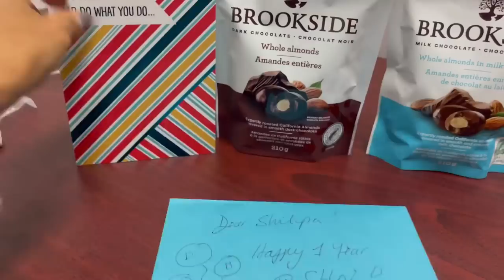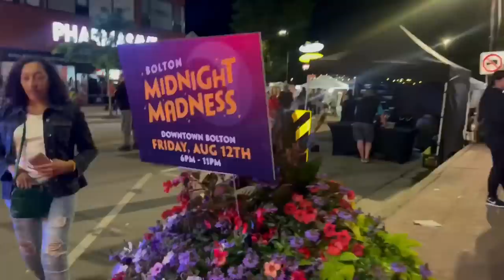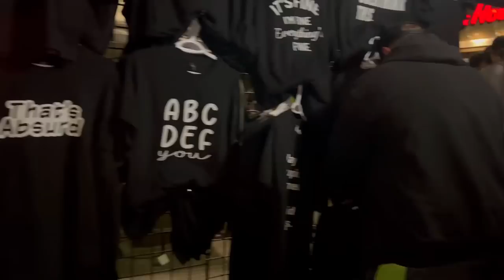Manager ne dil jeet liya mera | MIDNIGHT MADNESS Bolton Fair 2022 | Canada Hindi Vlog